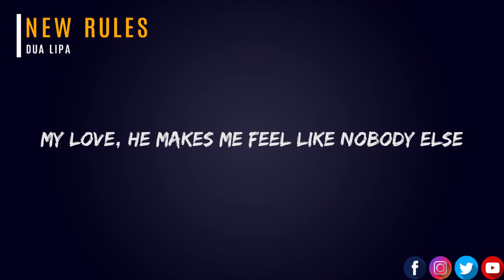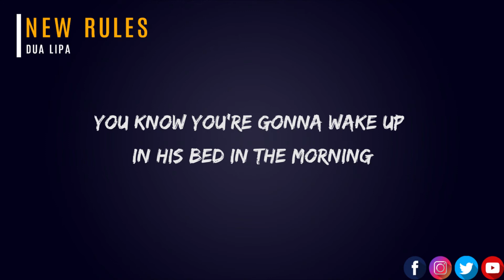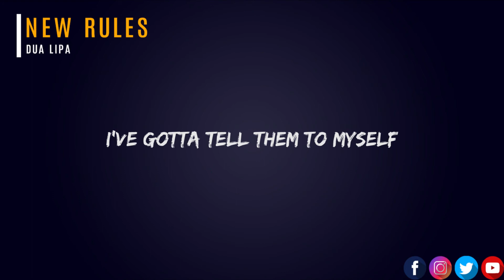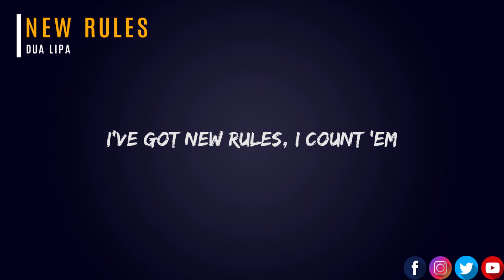Dua Lipa - New Rules (KARAOKE VERSION)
MY DEBUT ALBUM DL1 IS OUT NOW!!! A massive thank you to everyone buying and streaming it 🌹🌹🌹 THANK YOU MY LOVES 🚀💖

And if you're under him, you ain't getting over him

Now I'm standing back from it, I finally see the pattern

(I got new, I got new, I...)

□ Radio Music: Top Radio Songs Chart | Billboard
● Ed sheeran - Perfect
● Bruno Mars & Cardi B - Finesse
● Camila Cabello Featuring Young Thug - Havana
● MAX Featuring gnash - Lights Down Low
● Bebe Rexha & Florida Georgia Line - Meant To Be